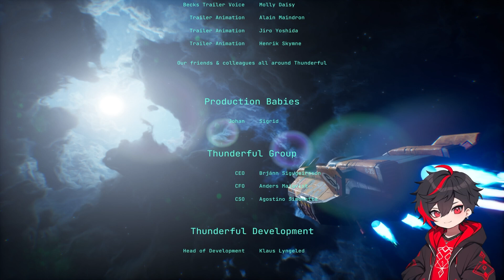The Gunk 🎮 07 Planeten Rettung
In The Gunk spielt Rani die Hauptrolle. Sie gehört zu einem tapferen Duo, das auf Weltraumtransporte spezialisiert ist und versucht, auf einem unberührten Planeten voller Leben etwas Geld zu verdienen.

TITEL: The Gunk
GENRE: Aktion, Abenteuer
ENTWICKLER: Image & Form Games
PUBLISHER: Thunderful Publishing